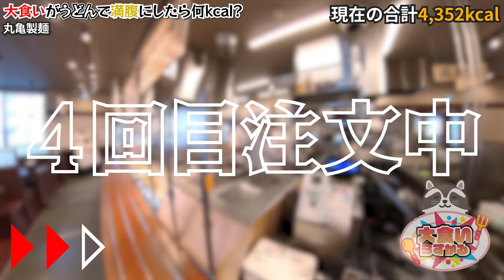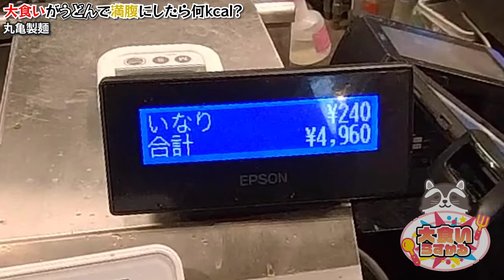大食いが丸亀製麺さんで腹一杯になるまで食べたら何キロカロリー摂取できるのか検証！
今回はみんな大好き丸亀製麺さん！
うどんってヘルシーなイメージがあるけど大食いが爆食したら果たして何キロカロリー摂取できるのか検証してきました！

久しぶりの丸亀さんは企画とか抜きで
とにかくうんめぇわ